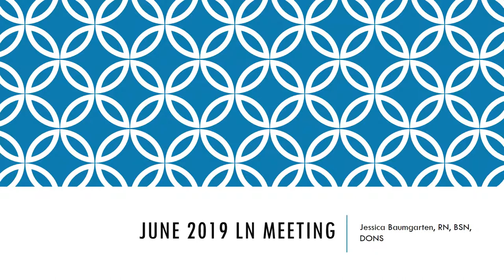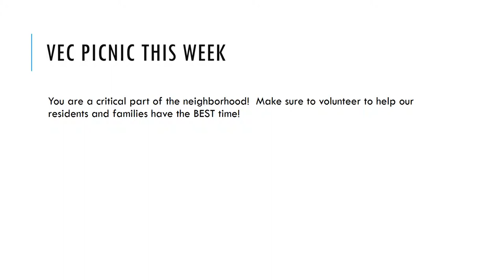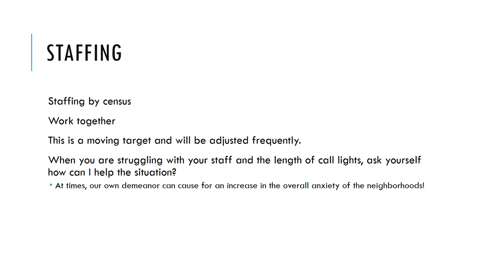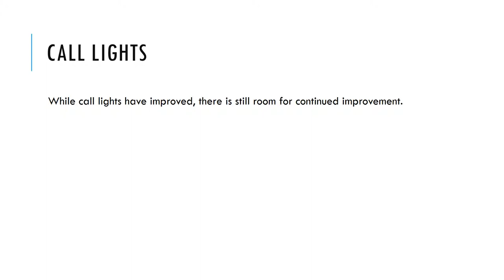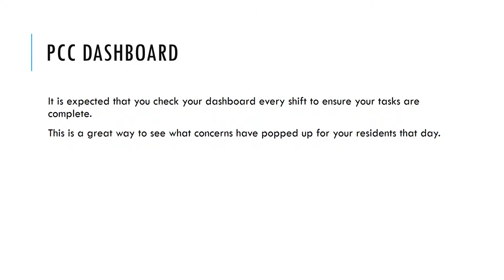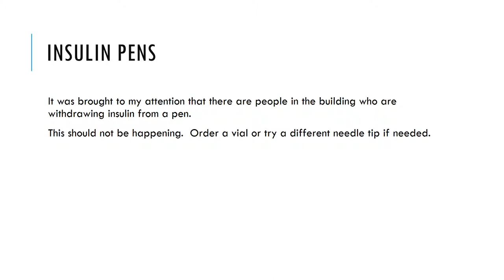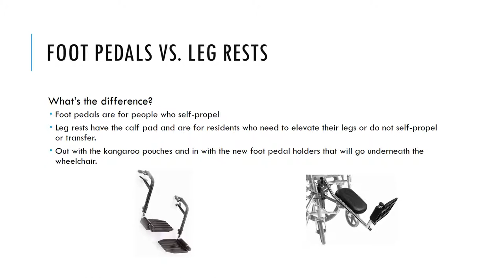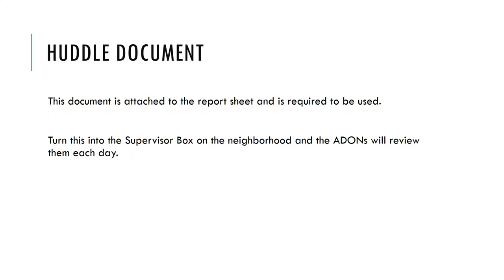June 2019 LN Meeting